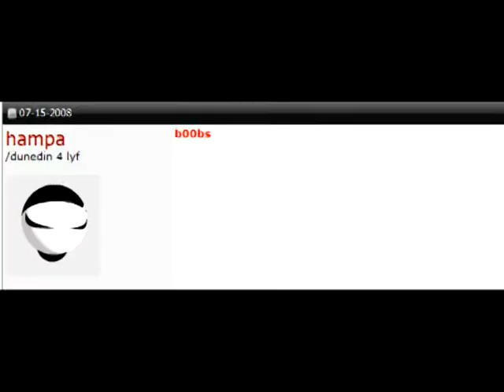Angry German Kid Playing Toribash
Thanks to KamiKo for replays lol.